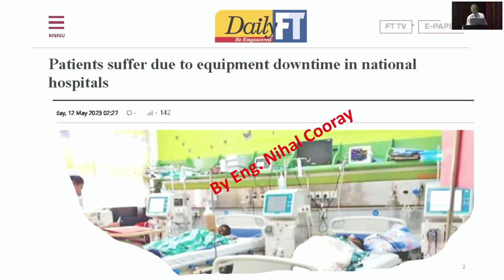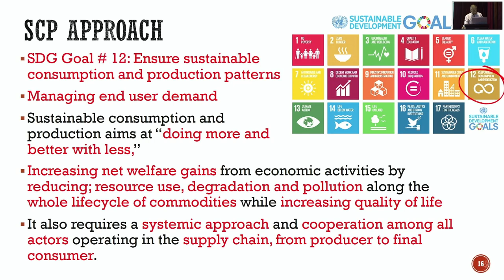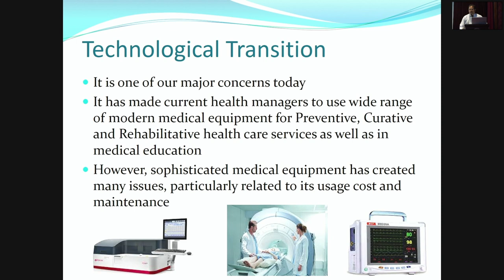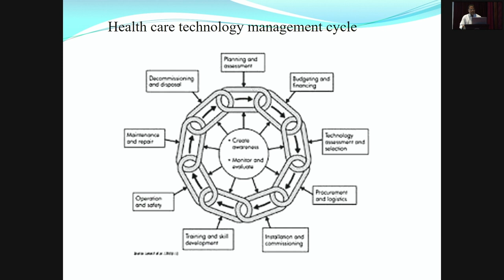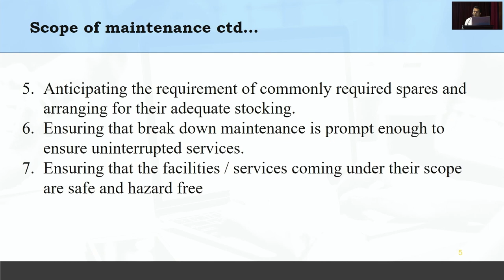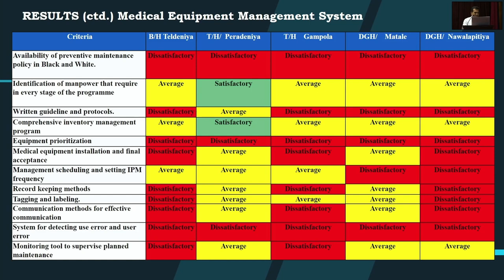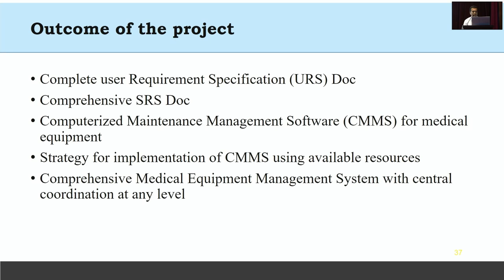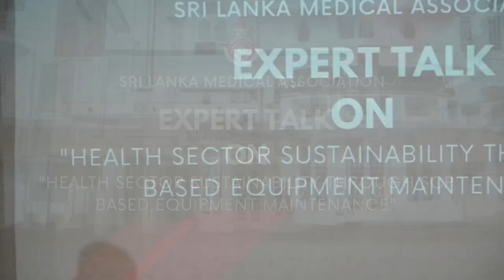SLMA Expert Talk on Health Sector Sustainability Through SCP Based Equipment Maintenance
Venue: Lionel Memorial Auditorium